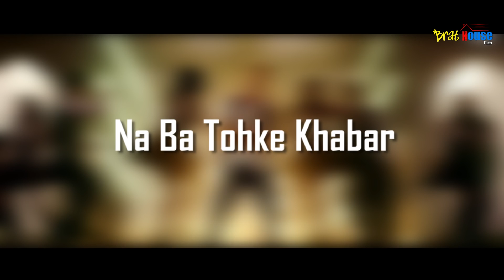Tu Meri Bhojpuri | Bang Bang | Lapa Lap Music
This is a Bhojpuri version of Tu Meri from Movie Bang Bang.
Comment and let us know which Hindi/English song you would love to listen in Bhojpuri, Exclusively on Lapa Lap Music.

We will be coming up with a new song every week.

Singer: Tumul Rishabh
Mixing Engineer: Aditya Karandikar
Editor: Ankur Poddar
Creative: Kompal Rathore
Creator: Ankur Poddar